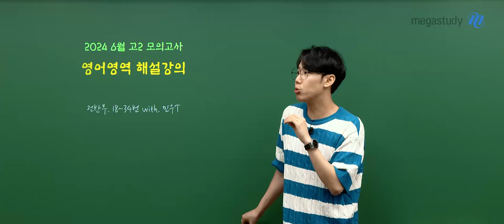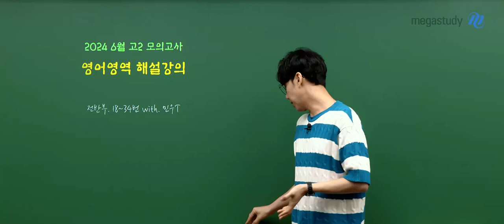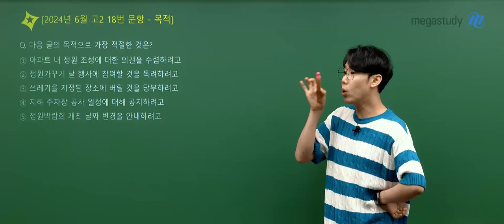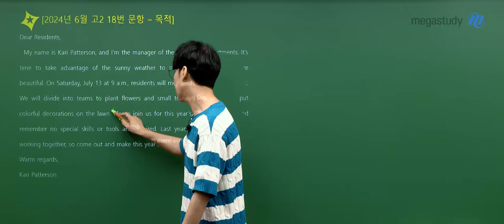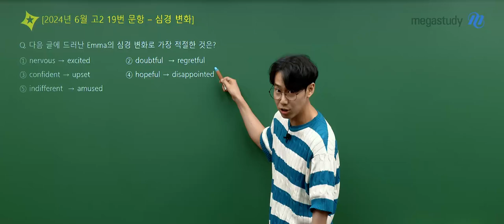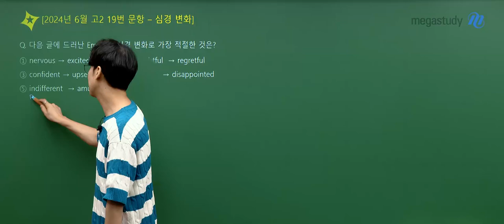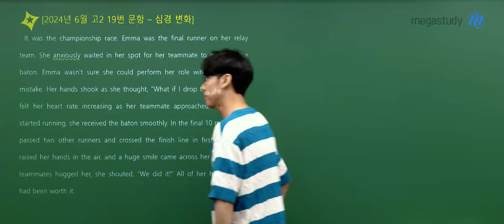[메가스터디] 영어 민우쌤 - 고2 6월 학평 영어 해설강의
영어 민우 선생님의 고2 6월 학평 영어 해설강의 영상입니다.